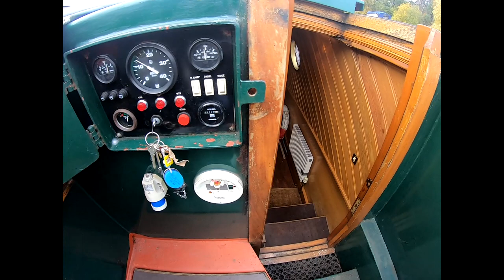SOLD! John White 45' Semi Trad Narrowboat - Boat Name 'Coupe De Ville' - Price £37,950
Coupe De Ville a John White 45' Semi Trad Narrowboat

Designed in a forward layout, this vessel offers a master cabin with a fixed double berth located aft, a bathroom/head compartment, a U shaped galley and the saloon is found forward with a free standing sofa and multi fuel stove.

 Powered by a Lombardini 4-cylinder diesel engine. Cabin heating is supplied by a Morso Squirrel multi fuel stove with back boiler and hot water is supplied via the engine calorifier and immersion heater when connected to shore power. 240V and 12V electrics on board.

Blacked November 2019, Boat safety certificate valid until July 2024, engine serviced in January 2019.

At 45ft long this Narrowboat is perfect for weekend get always.

Please note full specification and photographs to follow shortly. To arrange a viewing please call Rachel on 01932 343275.